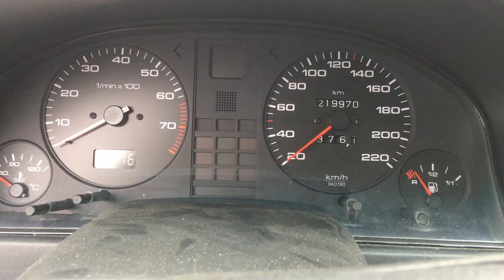S 4776 ДВС (Двигатель) Audi 80 B4 2.0i ABK